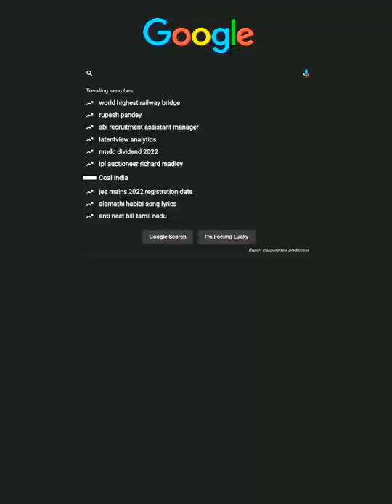इस Website को मत खोलना | DISTURBING WEBSITE on internet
Staggering Beauty

Mic चाहिए तो यहां से लें 👇

🎙️Maono AU-A04 Condenser Microphone Kit

🎙️Fifine T669 Condenser Mic

Shorts
dark web
deep web
youtube shorts
Scary Websites
internet immunity
deep web browsing
facts about internet
amazing facts in hindi
random creepy website
DISTURBING WEBSITE
weird Website on internet
Disturbing Website You Should Never Visit
Dark Web Website You Should Never Visit